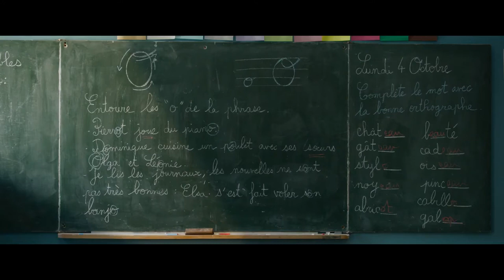Маленькие победы Трейлер